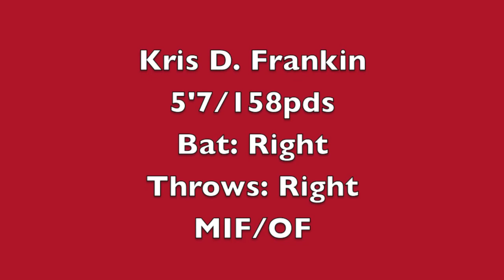Kris Franklin Baseball Video Without Intro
Detroit Country Day Sophomore Kris Franklin'sTraining Video.